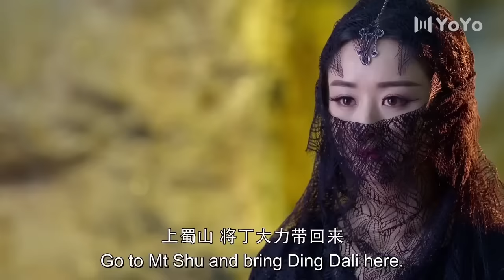She looks exactly like his dead wife, and his memory is awakened💘The Legend of Zu